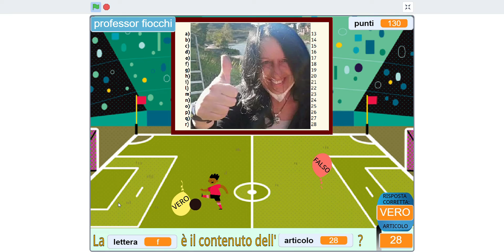IIS A. FRAMMARTINO - Lezioni di Educazione Civica - Gli articoli 13-28 della costituzione.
Al fine di far acquisire agli studenti dimestichezza con gli articoli della costituzione riguardanti le libertà (artt. 13-28), alcune lezioni di Educazione Civica hanno avuto come oggetto la creazione (e successivamente l'utilizzo) di un videogioco didattico basato su quesiti vero-falso circa i suddetti articoli.